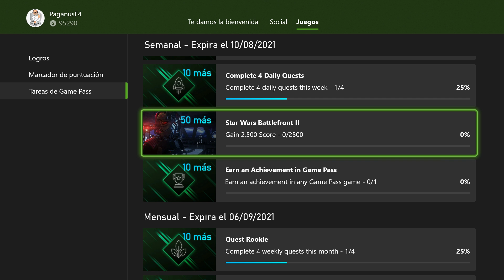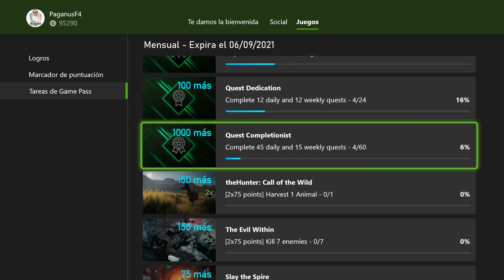Gana Una Puntuación De 2500 En Star Wars: Battlefront II | Cómo Chin#€%os? | Tareas Game Pass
En esta TareaGamePass solo ÓbtenUnaPuntuaciónDe2500 en StarWarsBattlefront2 y gana Puntos de MicrossoftRewards con las QuestGamePass y GamePassQuest.